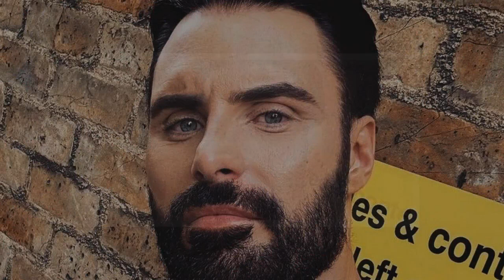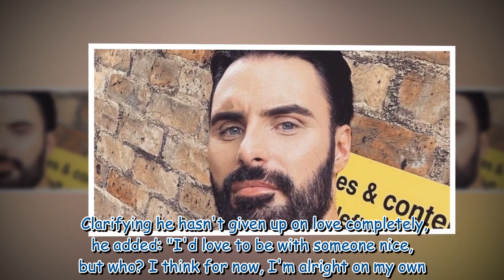Rylan Clark slams 'brutal' dating apps as he looks for love after splitting from husband